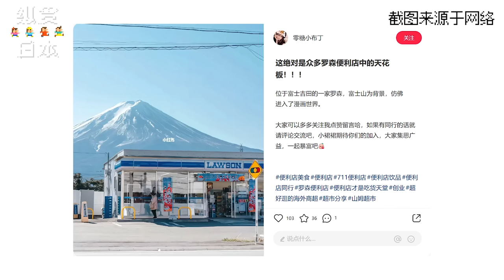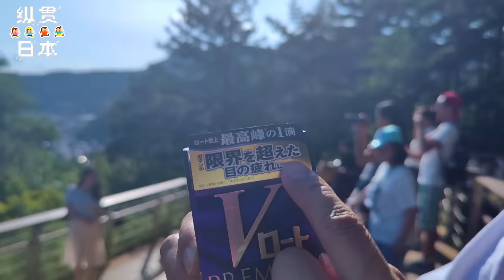18岁男孩迷之自信：用好社交媒体，不上大学也没关系「纵贯日本 44」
「纵贯日本」第44集，日本帅哥高中生摄影家带我们拍富士山。他没去上大学，而选择了自由职业。长得帅会拍照的他竟然没有同龄朋友？爱好只有摄影的他，这辈子只想拍富士山？！请大家看片吧！

Yahoo!

WeChat - wanoyumehouse